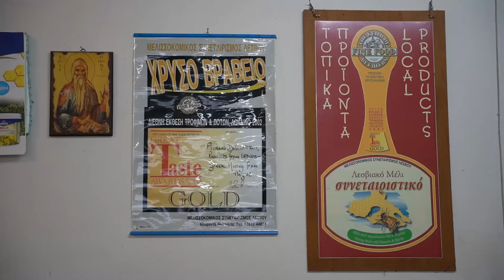ΜΕΛΙΣΣΟΚΟΜΙΑ ΣΤΗ ΛΕΣΒΟ